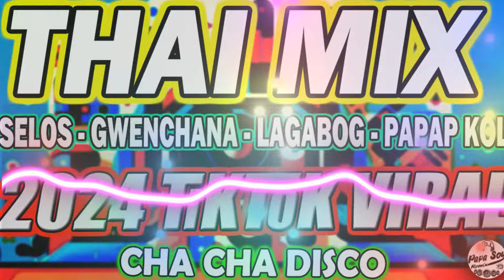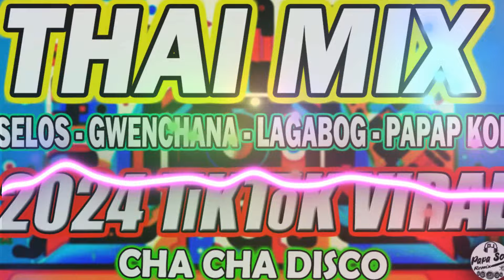SELOS REMIX NONSTOP DISCO 2024 TIKTOK VIRAL | DJ PAPASOY REMIX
MUSIC: THAI MIX SELOS GWENCHANA 2024 TIKTOK VIRAL | CHACHA DISCO | DJ PAPASOY REMIX

✅THIS NONSTOP REMIX IS A 100% NO COPYRIGHT AND FREE TO USE

✅CREDITS TO THE MUSIC SOURCE/DJ PRODUCER
👉  DJ TONGZKIE
👉 PAPASOY LIVE MIXING
✅Don't forget to

👉jgelantagaan43@@gmail.com

Credits;
(Dj Gear For Mixing)
For Audio Mixing - FL Studio
Laptop - Hp Compaq Presario
Video recorder - Iphone 7plus / Samsung A10s
Video Editor - Wondershare Filmora 8 / Shotcut
Dj Controller - Pioneer DDJ -400
Software - Serato Dj Pro and Virtual Dj 2020